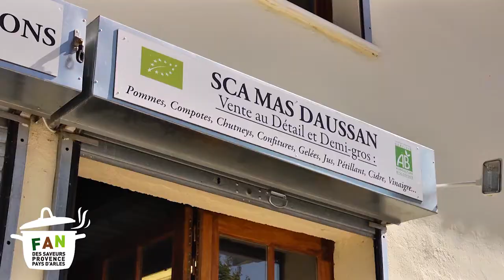OCTOBRE / La pomme - Mas Daussan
Récoltez les connaissances de Stéphan Charmasson sur les productions de son verger à Arles !